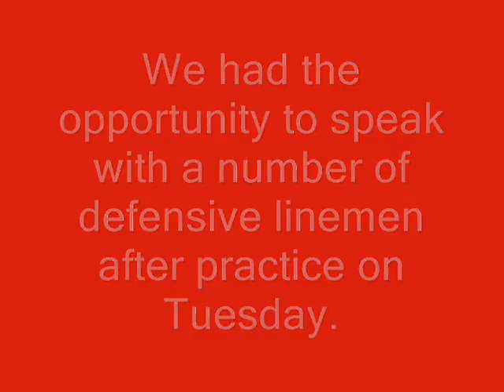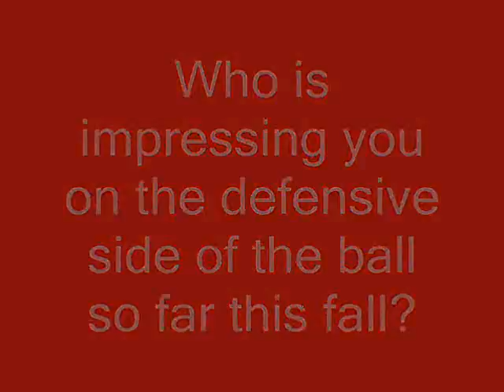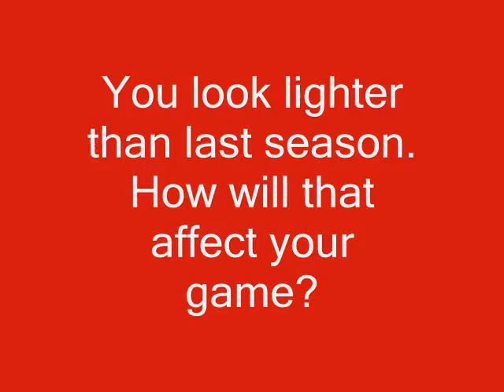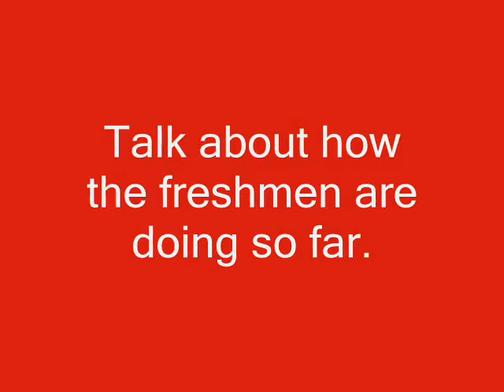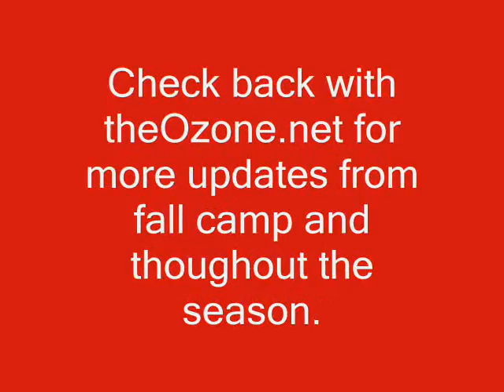Lawrence Wilson, Nader Abdallah and Todd Denlinger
Ohio State defensive linemen Lawrence Wilson, Nader Abdallah and Todd Denlinger answer questions from the press after practice on Tuesday.

for updates throughout fall camp.